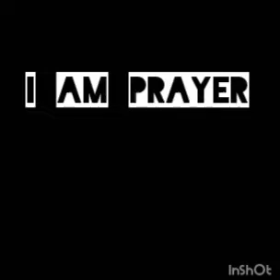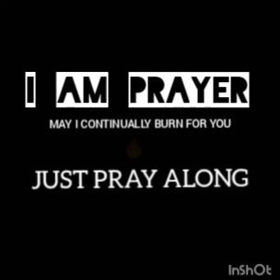I AM PRAYER... Marvel Joks. Just pray along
Lord my I always be on fire till ETERNITY.